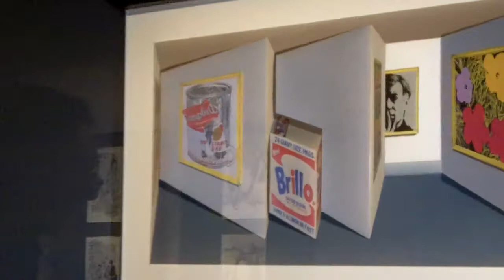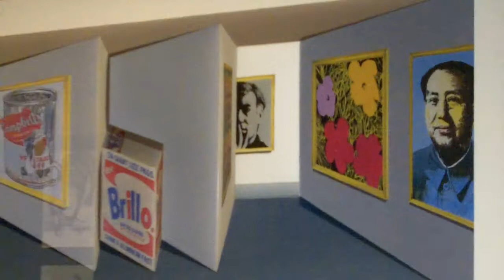Andy von Patrick Hughes im EXPLORA Science Center Frankfurt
Nach dem Prinzip des invertierten Raumes bzw. der hohlen Maske hat Patrick Hughes eine Galerie mit Werken von Andy Warhol gemalt. Beim Vorbeigehen ändert das Bild sein Aussehen. Wenn man es sich näher ansieht, kommt man hinter den "Trick".